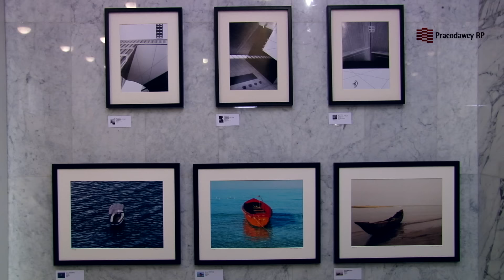"Jasinski & friends" - "Piąta pora roku"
W Amaristo Galeria Przy Teatrze otwarto wystawę "Jasinski & friends". To piąta odsłona cyklu. 21 artystów prezentuje na niej 60 prac. - Klucz co roku jest ten sam: muszą to być prace super wykonane technicznie - wyjaśnia kurator wystawy, Dominik Jasiński. W tym roku do udziału w wystawie zaprosił artystów z Polski i Portugalii, gdzie sam mieszka. Odwiedzający Galerię Przy Teatrze mogą kupować dzieła, co robią coraz chętniej i częściej. - Świadomość sztuki w Polsce rośnie. Wielu ludzi traktuje obrazy jak inwestycję - przyznaje współwłaściciel galerii Maciej Maćkowiak.